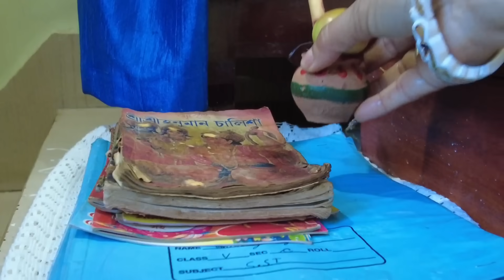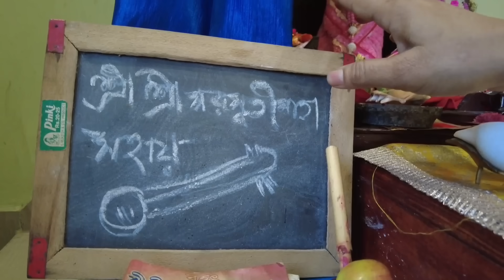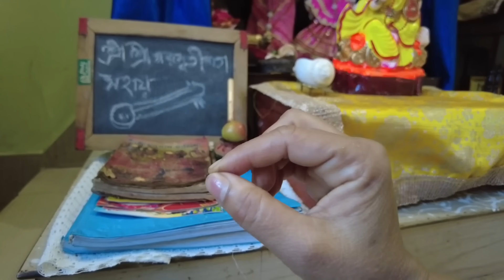সরস্বতী পূজা ২০২৪ পঞ্জিকা অনুযায়ী সময়সূচী। সরস্বতী পূজার ফর্দ। Saraswati Puja 2024 Date Time।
saraswati puja 2024 । saraswati puja 2024 date । saraswati puja 2024 date and time । saraswati puja samogre । সরস্বতী পূজা ২০২৪ । সরস্বতী পূজার ফর্দ । সরস্বতী পূজার সমগ্রী । saraswati pujay ki ki lage।